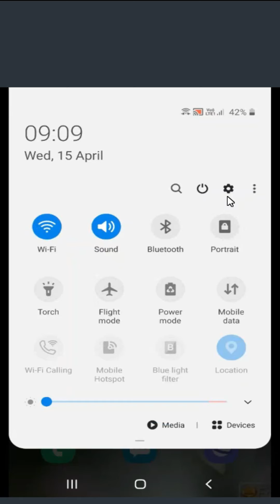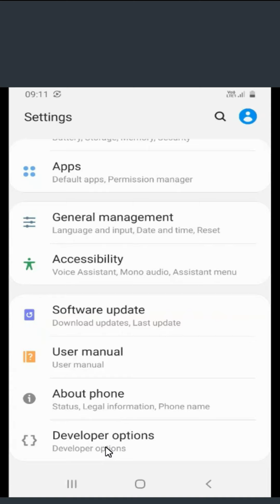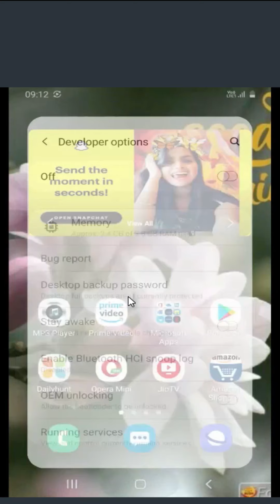How to Enable/Disable of Developer Option IN Android Phone | My Electrical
How to Enable/Disable of Developer Option IN Android Phone

In this video you will get such interesting information from which you can take a lot of knowledge. So for this kind of computer related singing you will get step by step
in this video we will discuss about How to Enable/Disable of Developer Option IN Android Phone
1.Setting
2. About Device
3. Software Info
4. Build Version (Press 7x of It)

MyElectrical